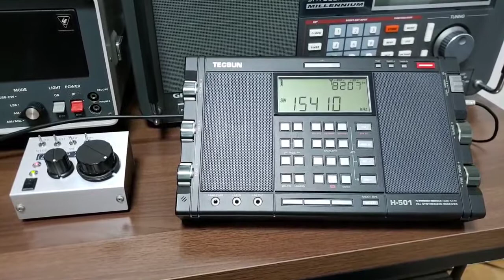TECSUN H-501_15410kHz Reach Beyond Australia_07:47 JST_07122020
Reception at 22:47 UTC on October 16, 2020 in Fukushima, Japan.
ANT: Amplified loop antenna